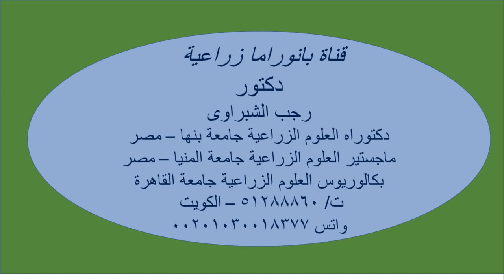أعدادتقاوى البطاطس للزراعة ومعاملات ما قبل الزراعة الفرز التنبيت المعاملة الفطرية ..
قناة بانوراما هى القناة الاولى فى مصر والعالم العربى التى تقدم لك كل ما هو جديد فى تكنولوجيا زراعة محاصيل الخضر والزراعات المحمية .. خبراء زراعة الخضر فى مصر والعالم العربى وضع برامج التسميد والمكافحة لجميع محاصيل الخضر .. طماطم بطاطس فاصوليا فلفل الوان خيار .. وغيرها .. معنا أنت فى يد أمينة .